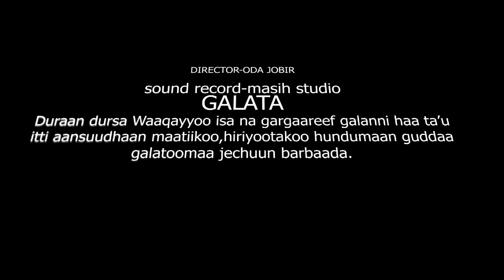🔴 WALOO ABDII GAMMACHUU |SAGALEE WAAQAYYOO| WALALOO AFAAN OROMOO HAARAA 2024/2016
WALOO ABDII GAMMACHUU
TOPIC: SAGALEE WAAQAYYOO

TO OUR YOU TUBE CHANNEL TO GET NOTIFICATIIONS  OF NEW POSTS